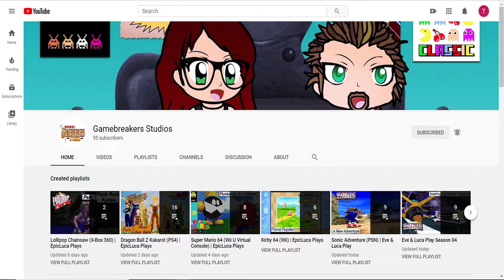Red Dead Redemption Part 6 - A Snake Oil Salesman (X-Box One) | EpicLuca Plays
Marston gets to know Mr. Dickens more, including a plan to sell his "miracle elixir" to a nearby town, as well as taking part in some activities with a less than savory character